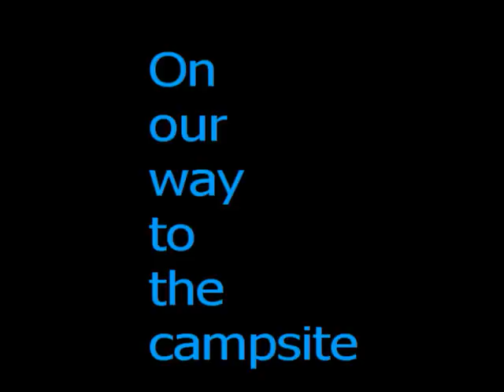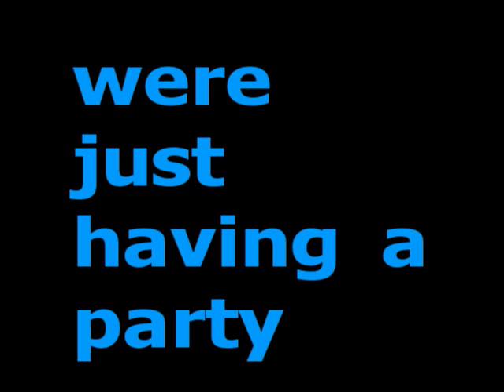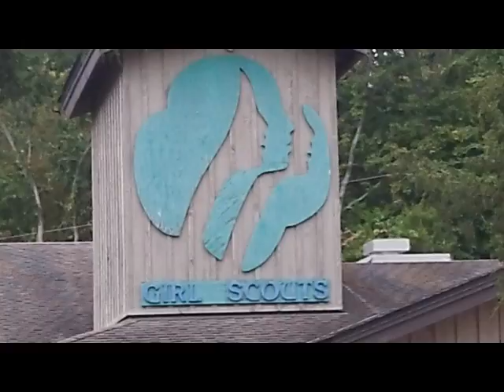Girl Scout camping 2011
camping is so fun